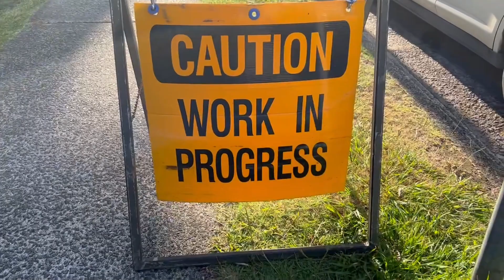Whats left? When your Old and Tired.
Stumpwork Qld Based on Sunshine Coast Grinding

Old Stump was in trouble as we were called to remove it, Fence was to be removed for access for a full grind. The STX26 was no match for the size stump in its condition.

We provide tight access solutions and high-powered stump grinding machines with multiple operators available.

Servicing areas 4556
Sippy Downs, Buderim, Beerwah, Mooloolah Valley, Mountain Creek, Tanawah, Sunshine Coast Region, Forest Glen, Maroochydore.